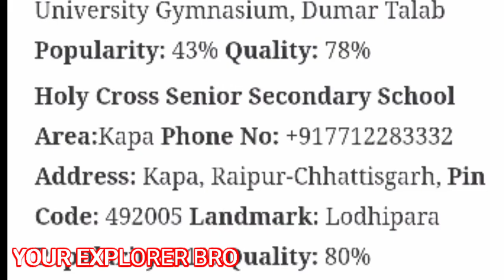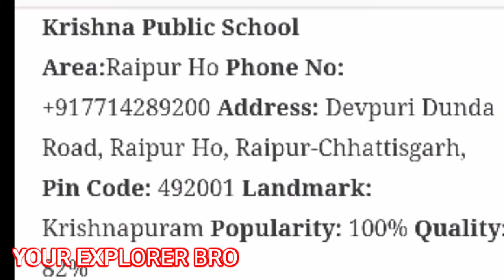Top 5 Best School in Raipur 2020 || Best CBSE & ICSE School || रायपुर के 5 सबसे बेहतरीन स्कूल 2020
no copyright image including.

IMPORTANT NOTICE : These All Things Are Copyrighted. . All Credit Goes to Copyright Disclaimer Under Section 107 of the Copyright Act 1976, allowance is made for "fair use" for purposes such as criticism, comment, news reporting, teaching, scholarship, and research.
infringement intended for music video. For promotional/entertainment purposes only.